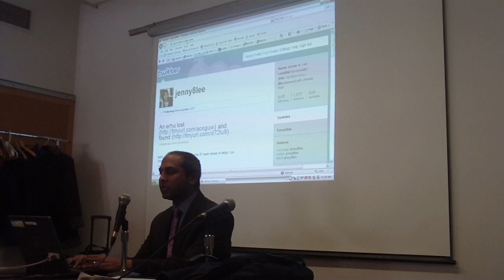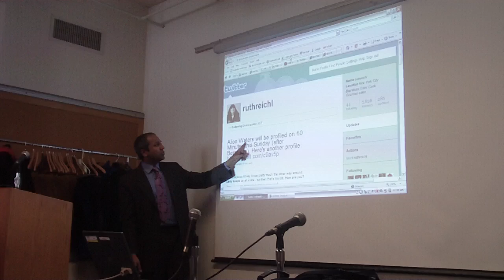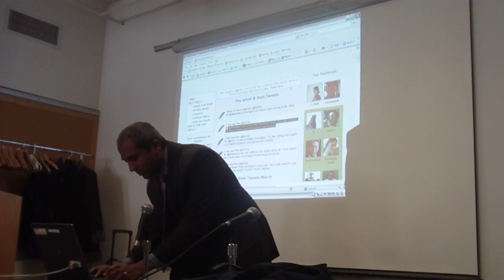Sree Sreenivasan lecture (5/5)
Professor Sreenath Sreenivasan of Columbia University Journalism School and Sree Tips gives a lecture to the National Book Critics Circle's members and board on using new technology in book coverage. Thursday, March 12, 2009 at the New School.